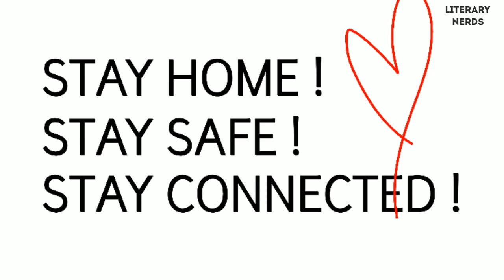30th September नहीं है Last Date of Submission| कैसे Submit करें IGNOU Assignments?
This video is all about IGNOU assignment submission.